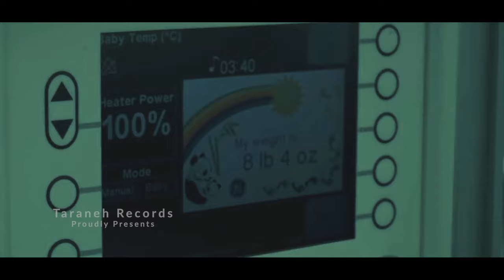Emad- Dokhtar عماد ـ دختر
Persian Music Video
Lyrics: Omid Jalili
Director: Alex Sahraei